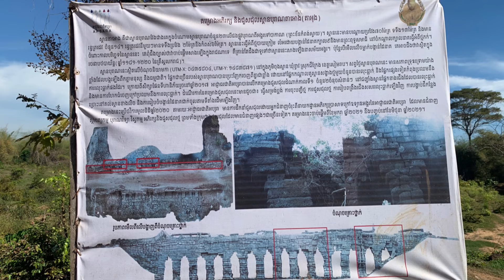Ta Aok Bridge ស្ពានតាអុក TaAok Bridge ស្ពានតាអុក ស.វទី12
Ta Oak It is an ancient laterite bridge measuring 63 m long, 12 m wide, and 7.3 m high featuring 14 arches, and is recorded as the largest bridge along the ancient East Royal Road that connected Angkor to Beng Mealea to Preah Khan (Kampong Svay) – See the map of the ancient roads. The bridge has naga balustrades much of which is still in situ.

គេជឿថាស្ពាននៅតាមបណ្តោយផ្លូវព្រះបរមរាជវាំងខាងកើតត្រូវបានសាងសង់ឡើងក្នុងរជ្ជកាលព្រះបាទសូរ្យវរ្ម័នទី១ (១០០២–១០៤៩) និងព្រះបាទសូរ្យវរ្ម័នទី២ (១១១៣–១១៥០) ដោយមានការបន្ថែមដោយព្រះបាទជ័យវរ្ម័នទី៧ (១១៨២–១២១៨)។  វាត្រូវបានទៅទស្សនាដោយវិចិត្រករជនជាតិបារាំងលោក Louis Delaporte ដែលបានទុកឱ្យយើងនូវគំនូរដ៏ស្រស់ស្អាតនៃស្ពានដូចដែលវាគឺនៅចុងទសវត្សរ៍ឆ្នាំ 1800 នៅក្នុងការបោះពុម្ពរបស់គាត់ Voyage au Cambodge;  ស្ថាបត្យកម្មខ្មែរ។